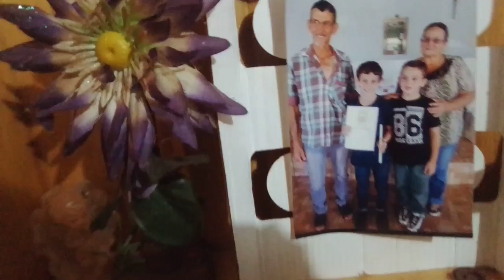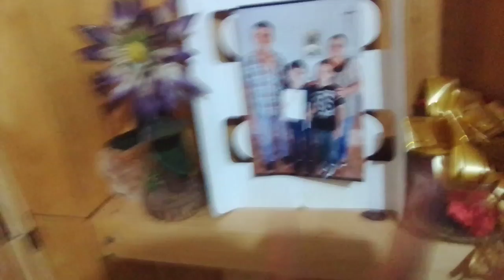mostrando meu coarto